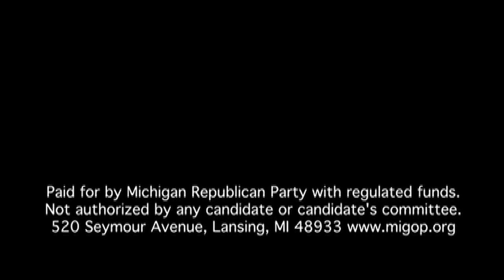A Message from Michigan's Republican Legislative Leaders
Senate Majority Leader Mike Bishop and House Republican Leader Kevin Elsenheimer discuss the Republican's plans for Michigan regarding reforms and the budget.